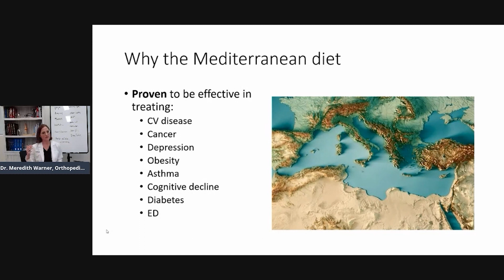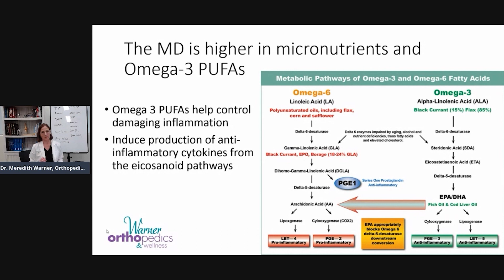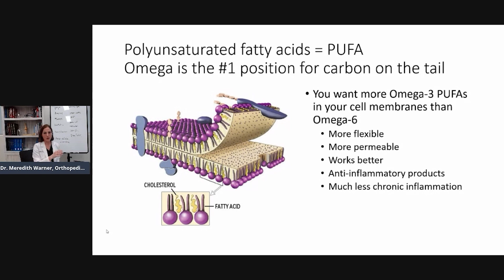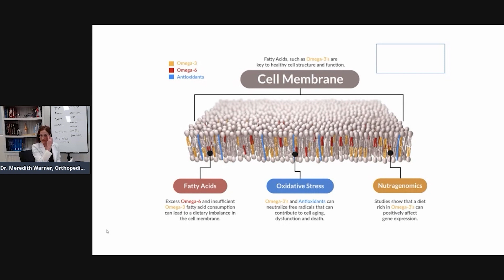Let's Talk Key Elements Of The Mediterranean Diet - The Healing Sole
Dr. Meredith Warner talks about the key elements of the Mediterranean Diet.

This can include fish and seafood, whole grains, fruits and vegetables, and cooking with extra-virgin olive oil.

The Mediterranean Diet is a lifestyle choice as opposed to a restrictive diet - because you're focusing on what you can eat, instead of what you can't.

If you're interested in further supplementing your diet to get the nutrients you need, consider Dr. Warner's supplement line Well Theory.